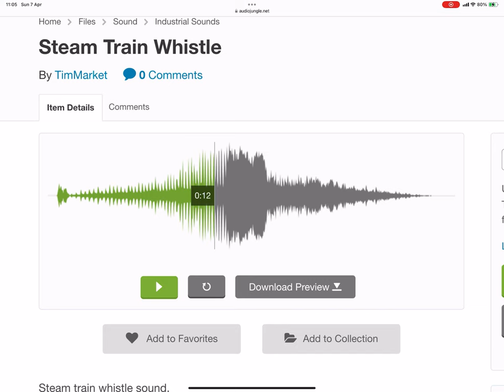What Kind Of Train Whistle Is This? 21